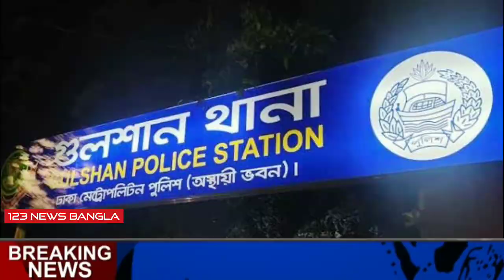Shakib khan wife Puja cherry | Bangla latest news update | 123 news bangla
Hello Everyone

Welcome To 123 News Bangla Youtube Channel🤗
123 News Bangla Is A Breaking News Youtube Channel Based In Bangladesh

☑️Breaking news
☑️Bangla News